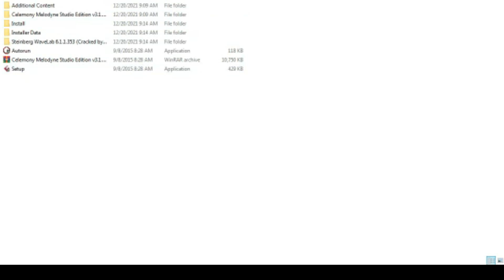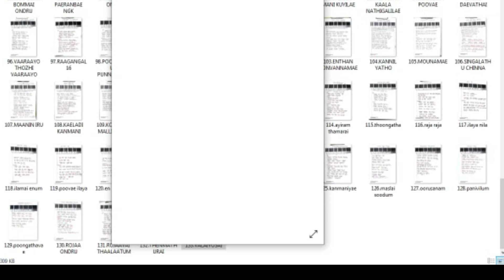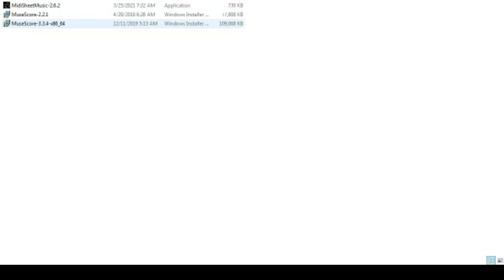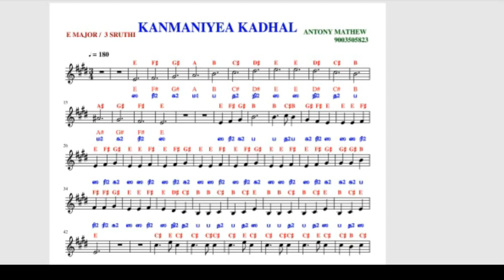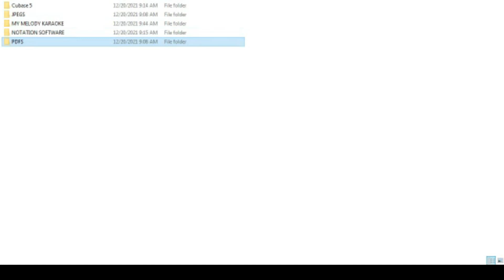9003505823/music notes/softwares/pdf 150 songs/jpeg 133 songs/tamil karoake songs mp3/in pendrive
music notes/softwares/pdf 150 songs/jpeg 133 songs/tamil karoake songs mp3/in pendrive/to your home